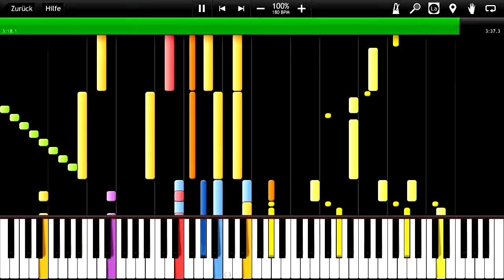PIANO HARDSTYLE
40 Tracks & 40K Subscriber Special Hardstyle Mix This World of Hardstyle 2017 is played on the PIANO!!! Best of All Time Hardstyle Tracks & Songs are in this .

Donwload this music on Bandcamp: goo.gl/bjdp6q Ever wanted to learn to play the piano? This is a very easy and quick way: .

I compose piano pieces of Hardstyle music. You can request your favorite hardstyle track.